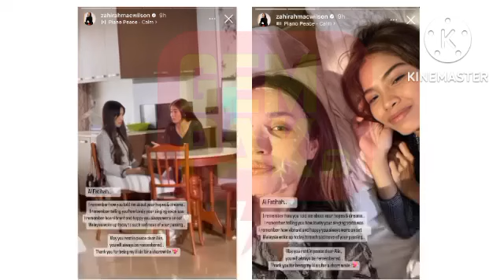KINI VIRAL!! BERITA MENGEMPARKAN ZAHIRA MACWILSON DEDAH SESUATU INI YANG TAK DI SANGKA??!😱